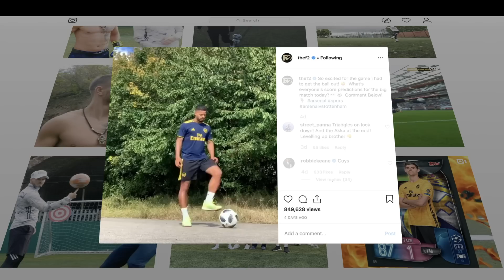PLAYING FOR ARSENAL! HAT-TRICK AT THE EMIRATES | JEREMY LYNCH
I (Jeremy Lynch) got to play a real match at Emirates Stadium and my aim was to score a hat-trick!